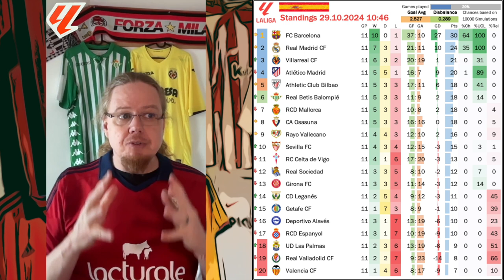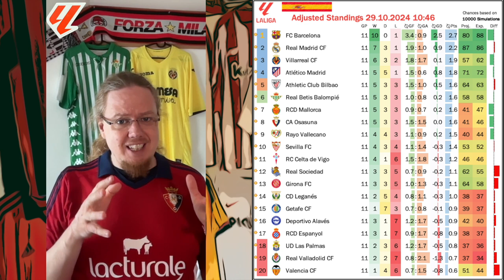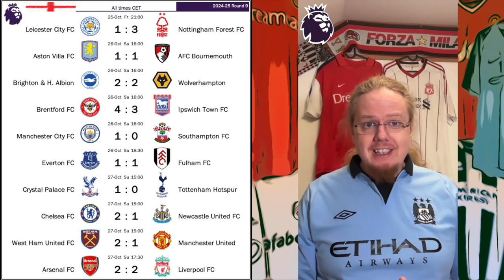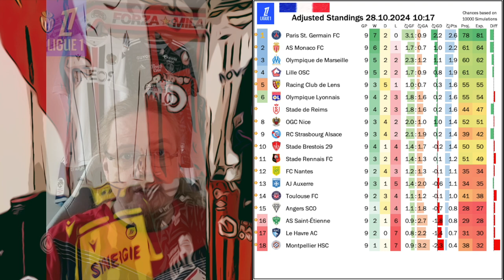Weekend Review Oct 29, 2024: First Marquee Weekend of the Season!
Join me for a brief overview of what happened in Europe's big leagues over the past weekend.

00:00 Intro
00:23 La Liga Highlights of Round 11
04:07 2024 Balon d'Or
04:49 Premier League Highlights of Round 9
07:20 Ligue 1 Highlights of Round 9
09:00 Eredivisie Highlights of Round 10
10:22 Liga Portugal Highlights of Round 9
11:15 Bundesliga Highlights of Round 8